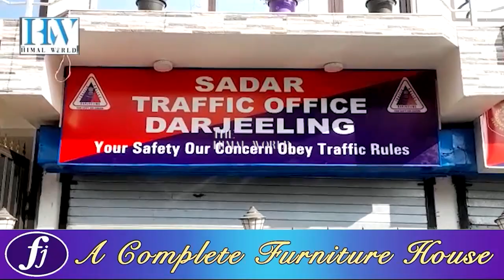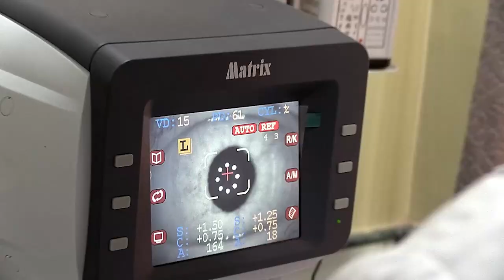Darj HD Lama Road to go vehicle-free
शहरको एचडी लामा रोडमा अब गाड़ी नचल्ने